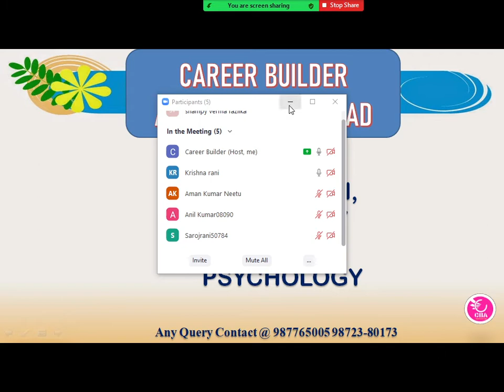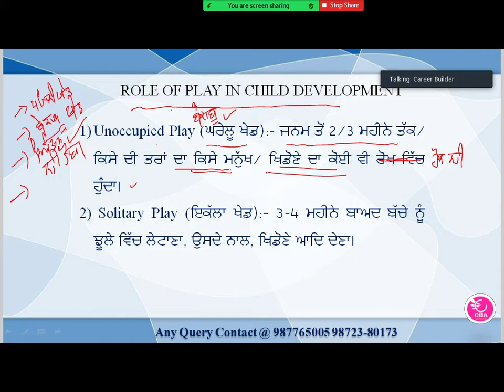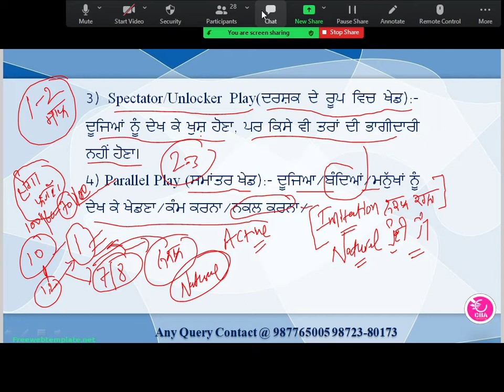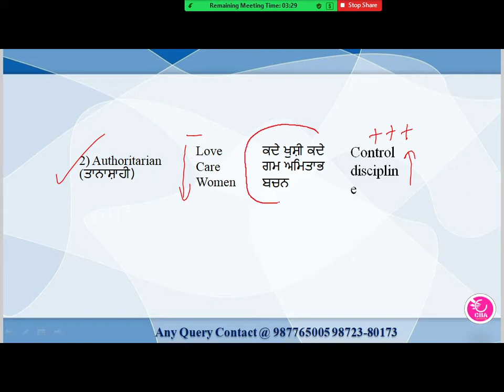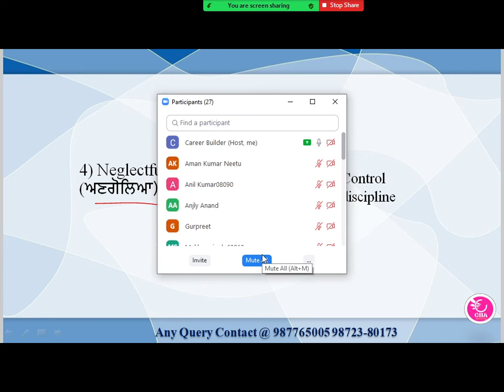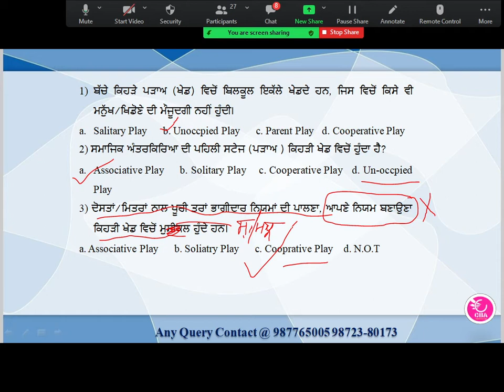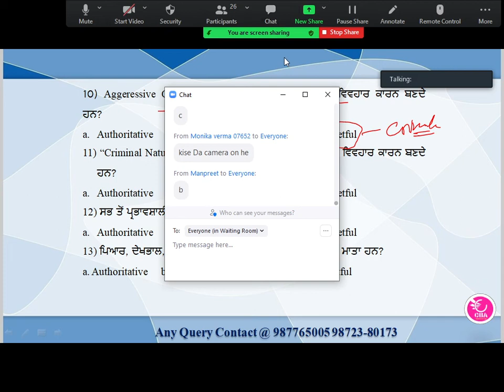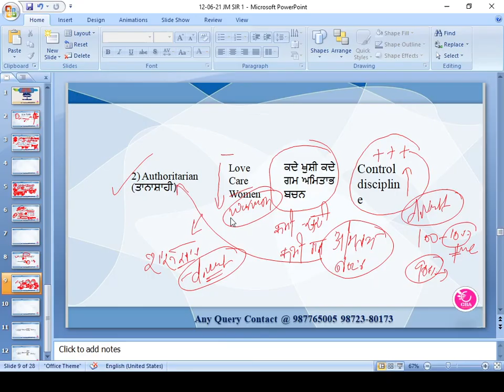NTT CLASS ; PSYCO BY JM SIR 12 06 2021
ਸਤਿ ਸ਼੍ਰੀ ਆਕਾਲ ਜੀ।🙏

ਪੰਜਾਬ ਪੁਲਿਸ ਦਾ ਫੀਸ OFFLINE ਬੈਚ

 ਆਨਲਾਈਨ/ ਆਫ ਲਾਈਨ ਬੈਚ ਦਾ ਵੇਰਵਾ

👉 ਸਬ ਇੰਸਪੈਕਟਰ
👉ਕਾਂਸਟੇਬਲ
👉 ਜੇਲ ਵਾਰਡਨ

⭐OFFLINE ਕਲਾਸਾਂ 75 ਇੰਚ ਸਮਾਰਟ ਬੋਰਡ 🖥️ ਤੇ ਲਗਾਓ।

⭐ਜੇਕਰ ਤੁਸੀਂ ਕਲਾਸ ਵਿਚ ਗੈਰ ਹਾਜ਼ਰ ਹੋ ਤਾਂ ਘਰ ਬੈਠੇ ਕਲਾਸ ਸਾਡੀ ਐਪ ਤੇ ਲਗਾਓ।

⭐ਸਟੱਡੀ ਮਟੈਰਿਅਲ ਸਾਡੀ ਐਪ ਤੇ recorded ਵੀਡਿਉ ਲੈਕਚਰ ਵੀ ਮਿਲਣਗੇ।

ਕਰਿਅਰ ਬਿਲਡਰ ਅਕੈਡਮੀ
ਮੰਨੇ ਵਾਲਾ ਰੋਡ, ਨੇੜੇ ਰੇਲਵੇ ਫਾਟਕ, ਜਲਾਲਾਬਾਦ।